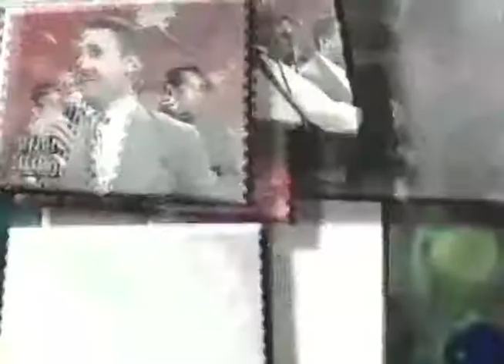Dr RAMIRO GARCIA DANDO CONSEJOS Y BUENAS ORIENTACIONES EN EL PROGRAMA VIVE EL SABADO 1998